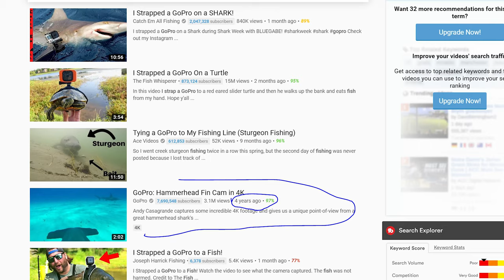I Strapped a GOPRO on a Fish Peacock Bass - Pelican Sentinel 100X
Buy the amazing AUTOBOAT GPS Trolling Motor HACK here (TBnation.net affiliate) use code ALIEXFOLGUEIRA to save some money (Discount Code works for most products at TBnation, motors, boat build kits and so on)
How difficult would it be to strap a Gopro Hero 7 Black to a Peacock Bass without hurting the fish?
Pelican Sentinel

In this video I try to do just that, now this idea of strapping gopros to animals and fish is not new, GOPRO themselves have done it for years, Monster Mike fishing and Fish whisperer have done it as well.